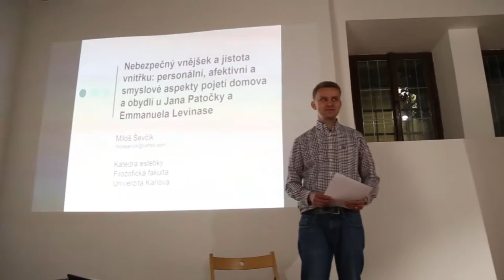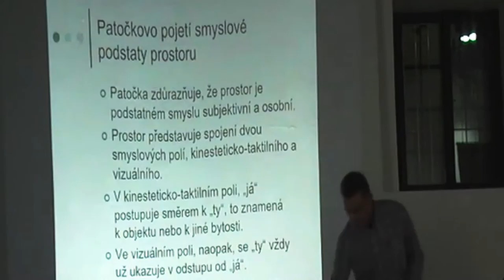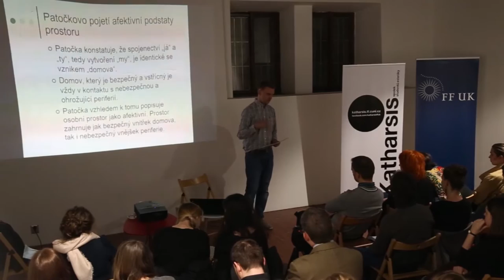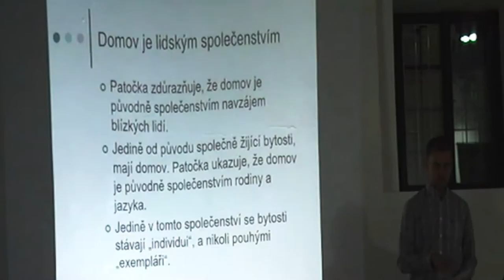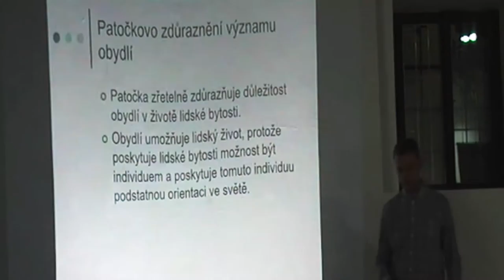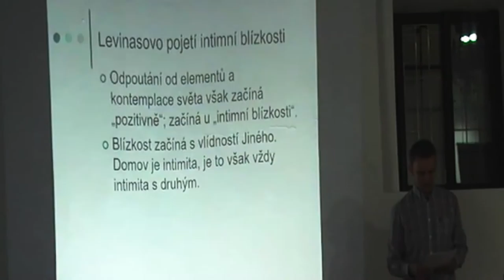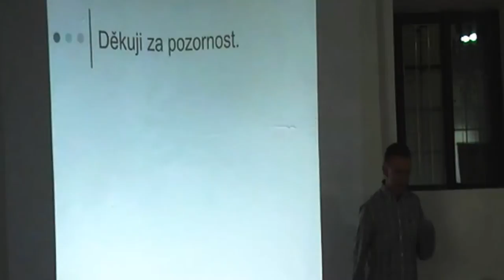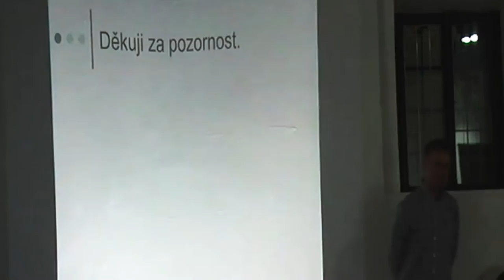Estetika prostoru & Prostor estetiky / Miloš Ševčík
►► PŘEDNÁŠKOVÝ CYKLUS ◄◄
Estetika prostoru & Prostor estetiky

21/2 od 19 h
Eliška Koryntová: Fenomenologie prostoru v díle českých historiků umění

21/3 od 19 h
Miloš Ševčík: Předpoklady architektury v úvahách Jana Patočky

18/4 od 19 h
Ondřej Dadejík: Centrum a periferie. O estetické zkušenosti obyčejného prostředí.

16/5 od 19 h
Denis Ciporanov: Význam v architektuře